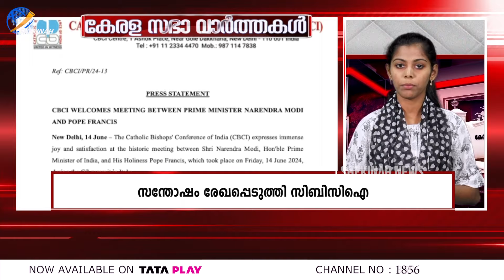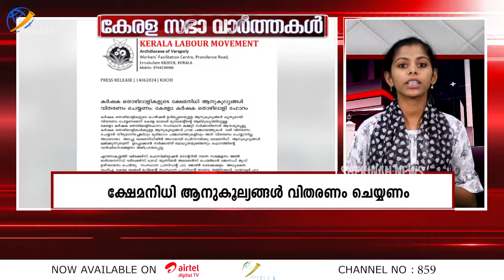നടത്തേണ്ടത് കേരള കര്‍ഷക സഭ, അറിയാം കേരള സഭയുടെ തുടിപ്പുകൾ വേഗത്തിൽ | KERALA SABHA VARTHAKAL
കേരള സർക്കാർ ലോക കേരള സഭയല്ല കേരള കര്‍ഷക സഭയാണ് നടത്തേണ്ടതെന്ന് കത്തോലിക്ക കോൺഗ്രസ് അറിയാം കേരള സഭയുടെ തുടിപ്പുകൾ വേഗത്തിൽ| KERALA SABHA VARTHAKAL| KCBC | CHURCH NEWS | CATHOLIC NEWS | KERALA CHURCH

Idukki Vision  Channel No:51
Bhoomika :52
Malanad Vision  :56